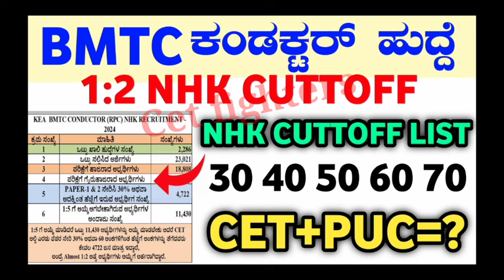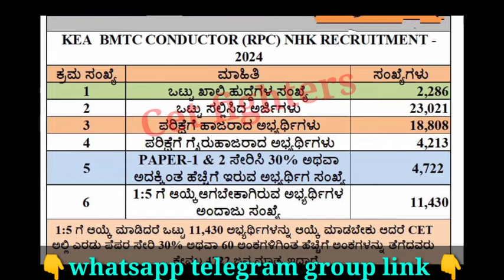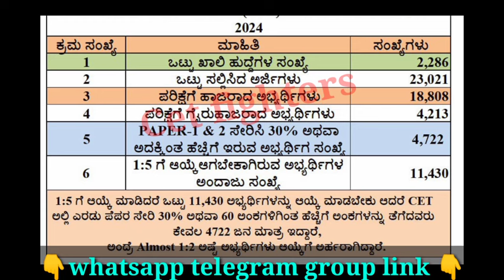BMTC CONDUCTOR CUTTOFF LIST|BMTC NHK CUTTOFF LIST|BMTC 1:1 LIST|BMTC NHK1:1 CUTTOFF|BMTC1:1LIST